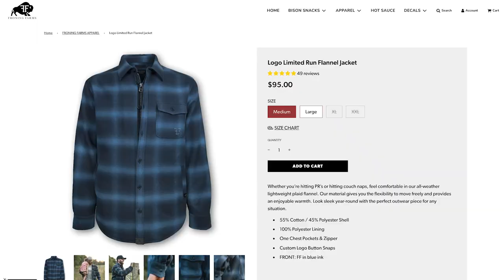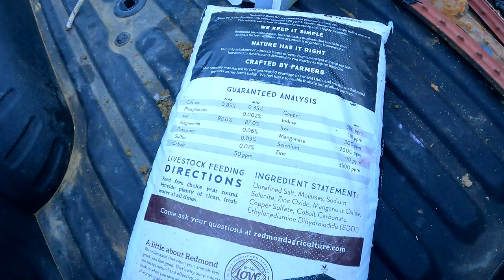Building A Working Facility For Our Bison Farm EP.2 // Adding 3 Bison BULLS To The Herd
On this episode, we expand on our path for the upcoming working facility. We also add 3 bulls to the herd, and Rich has a close call with a chainsaw. TUNE IN!

Apparel and BISON meat:
Froning Farms: